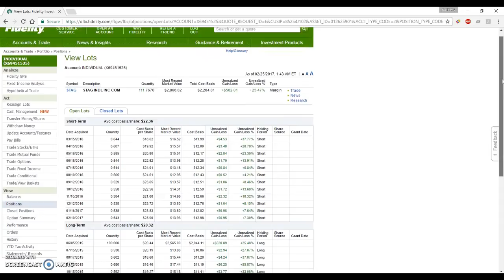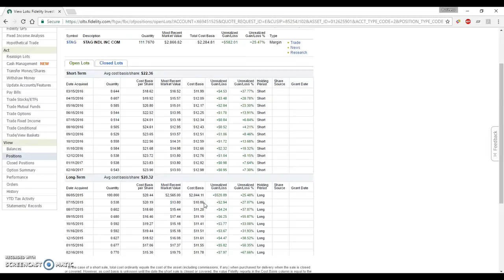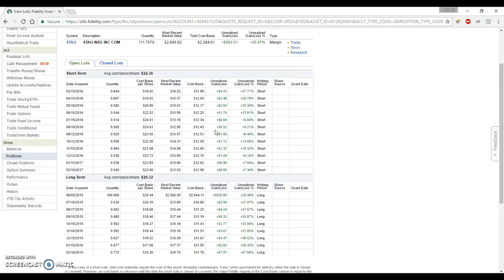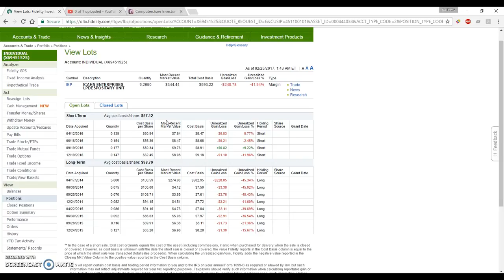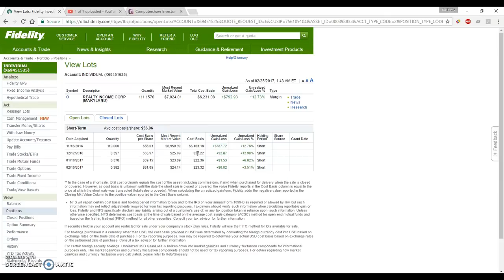I'm Building Wealth Quickly!!! | Dividend Reinvestment Examples, Investing, Dividends, Compounding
In my video I go through my dividend investing strategies and dividend paying stocks like STAG, O, MAIN, HSY and IEP. The main focus is how quickly the dividends begin compounding and two examples where if I had 10 times as many shares how much more wealth would be accumulating. I do this to accumulative a passive income stream through dividend investing. Currently the portfolio yields over $10,000 in dividends through dividend investing and it continues to grow as I continuously add to the dividend investing portfolio.

Other stocks purchased in 2020 are Wells Fargo, Virgin Galactic, Visa and Lyonbissel chemicals. Most are for dividends as I mostly focus on dividend investing, however some of them are speculative plays that do not fit into the typical dividend investing strategy.

Feel free to use this as a way you can learn how to invest in the stock market, how to start investing in businesses, or make money online.

Favorite Investment Book
Favorite Career Leadership book (use throughout your career)
Warren Buffett's Favorite Book

My Favorite Satire Business Book